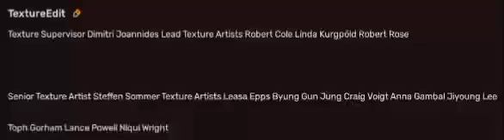Omation Texture Crew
Texture

Texture Supervisor
Dimitri Joannides

Lead Texture Artists
Robert Cole
Linda Kurgpöld
Robert Rose

Senior Texture Artist
Steffen Sommer

Texture Artists
Leasa Epps
Byung Gun Jung
Craig Voigt
Anna Gambal
Jiyoung Lee
Toph Gorham
Lance Powell
Niqui Wright